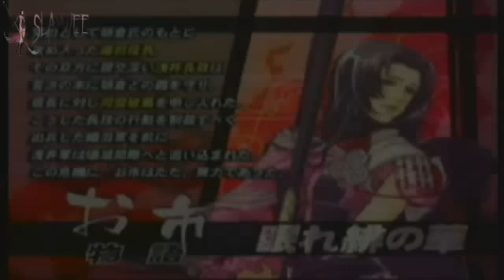SBH Story Ch#1 Oichi Vs Akechi Mitsuhide and Oda Nobunaga (1/2)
Ps2 Sengoku Basara Heroes SBH Story Oichi Vs Akechi Mitsuhide and Oda Nobunaga Ch#1 (1/2)